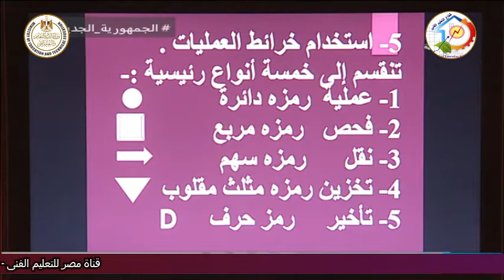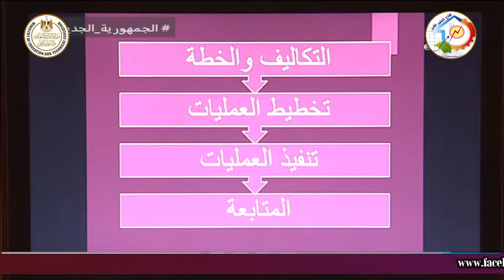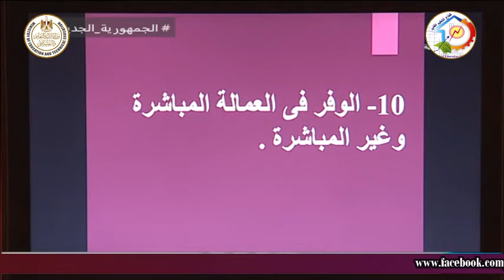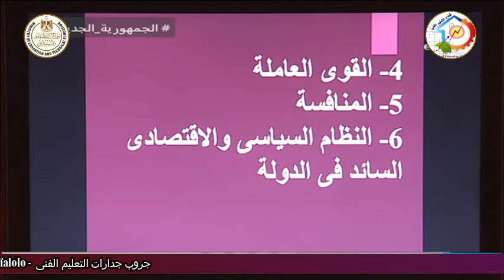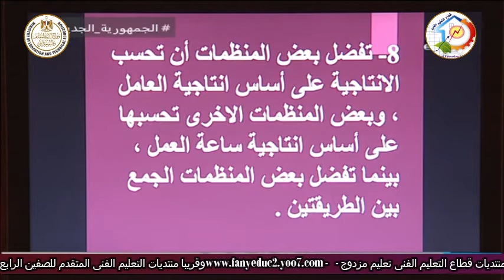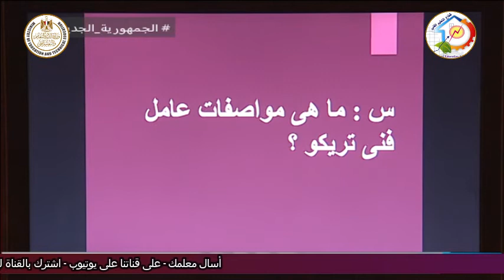التعليم الصناعى - ملابس جاهزة - تخطيط - مراجعة دور ثان - أ نرمين محمود